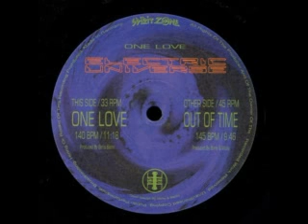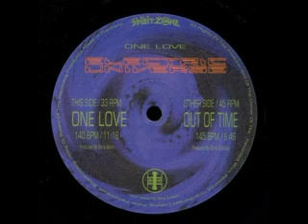Electric Universe - One Love Angel HQ (1995)